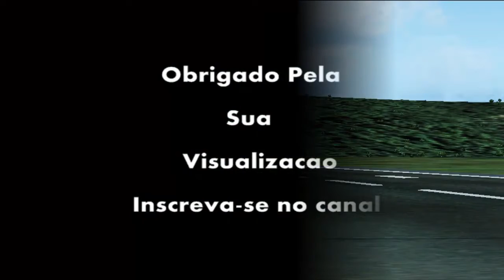FS2004 Pouso Em Florianópolis Com um 737-800 nas Cores Da Eagleair Airlines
Voo Procedente de São Paulo